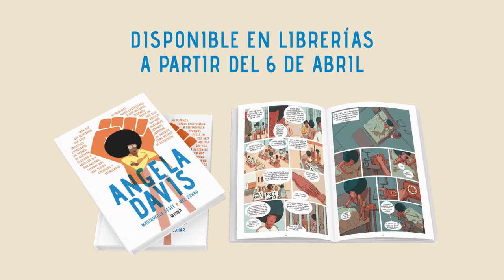Angela Davis. El feminismo que el mundo necesita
¿Por qué los hermanos negros aún tratan de agradar a los blancos, en lugar de luchar contra los que los dominan y los oprimen?

Angela Davis es una adolescente cuando comienza a hacerse esta y otras preguntas. Por entonces, vive en el barrio de Dynamite Hill, en Birmingham (Alabama), donde el KuKluxKlan coloca bombas frente a las casas de las familias negras para obligarlas a abandonar sus hogares.

El libro nos acerca a la vida de Angela Davis, uno de los iconos del feminismo y una de las figuras más emblemáticas de la lucha contra el racismo y en pro de la igualdad en Estados Unidos.